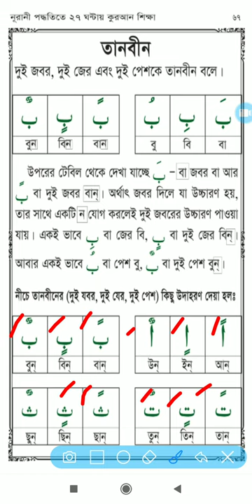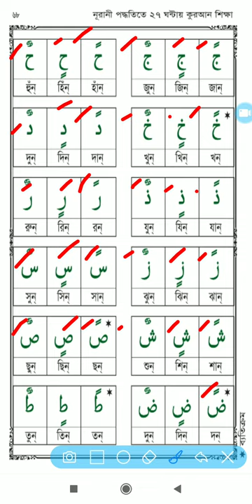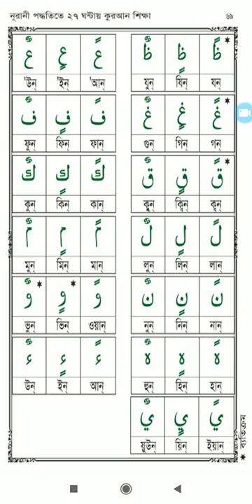Learn Quran | Tanveen Shikhi | তানভীন শিখি | আসুন কোরআন শিখি | Quran shikkha | ক্লাস-১০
Learn Quran | Tanveen Shikhi Quran shikkha class 10 or lecture 10
এই লেকচার ভিডিওটিতে আমি আলোচনা করেছি,
হরফে তানবিন থাকলে কিভাবে তা উচ্চারণ করতে হয় সে সম্পর্কে। তার সাথে বাংলাতে উচ্চারণ দেখানো হয়েছে।

Web Design Bangla Tutorial(A to Z)/ ওয়েব ডিজাইন বাংলা ভিডিও লিংকঃ

Computer Networking/ কম্পিউটার নেটওয়ার্কিং এর ভিডিও পেতে এই লিঙ্ক এ যান যারা cisco/CCNA course করছেন তাদের জন্য খুব ই দরকারিঃ

Electrical Technology in Bangla/ যারা ইলেক্ট্রিকাল এর কাজ শিখতে চান তাদের জন্য এই লিঙ্ক টিঃ

IP address and Subnetting in Computer Networking/ আইপি এড্রেস অ্যান্ড সাবনেটিং শিখতে এই লিঙ্ক এ যানঃ